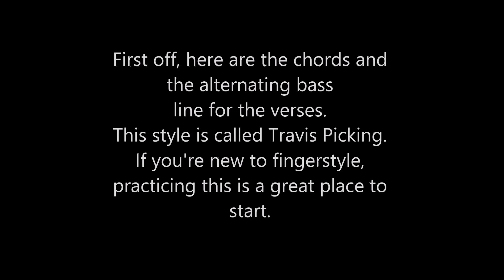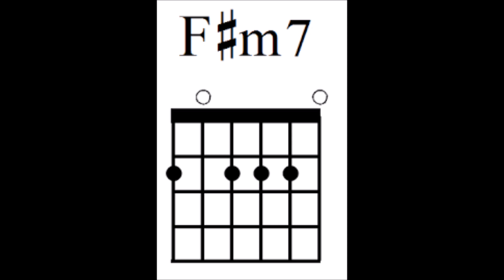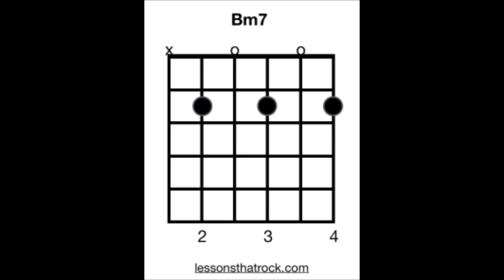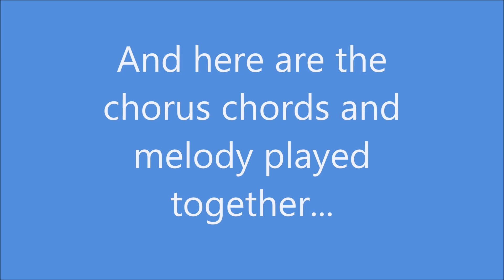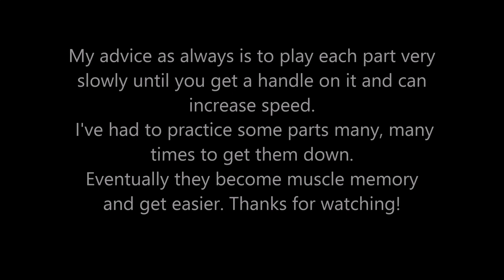How to play "Fake Plastic Trees" by Radiohead - Fingerstyle Guitar Tutorial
A fingerstyle guitar tutorial for my version of "Fake Plastic Trees" by Radiohead.

New TABS posted every week!

Learn this song! Now teaching lessons online via Zoom or FaceTime.